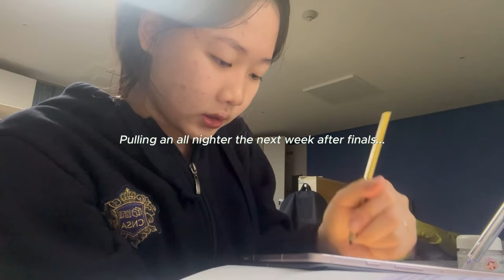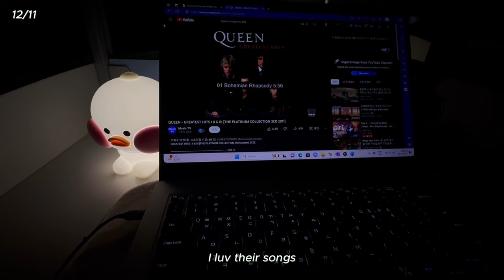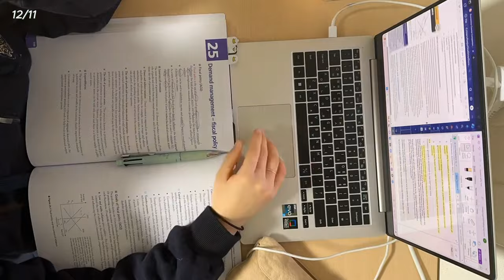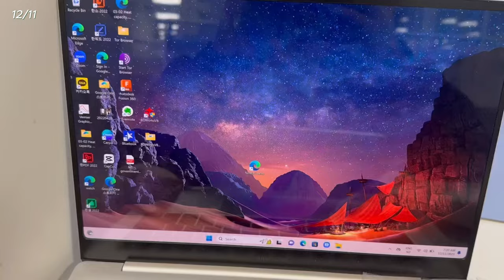Study vlog✏️Pulling an all nighter bc finals was over but it wasn't..🥲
Yes.. I did have the weekend to get stuff done, but all I did was eat a lot, edit, and sleep... but I needed it bc I was rlly stressed after studying so much. Thx to my past self, I had to deal w/ the consequences haha🥲 Also, the econ exam was not taken during finals week, but it was basically no different than the other subjects, so Monday felt like an extra day of finals😭

Music by Grace Chiang - staying in on Sunday (it is well)